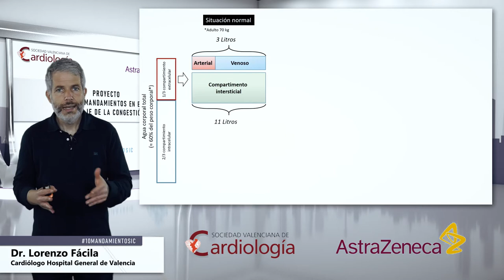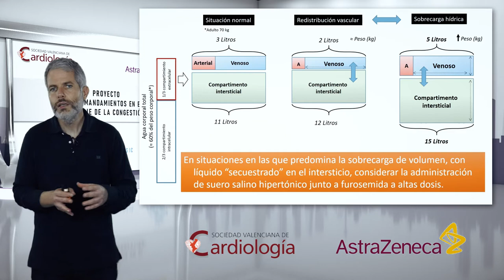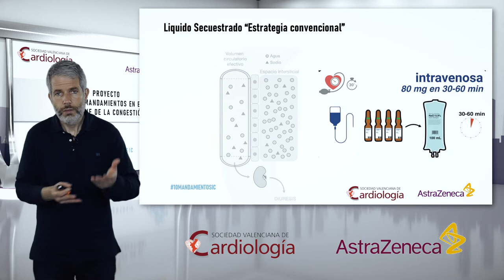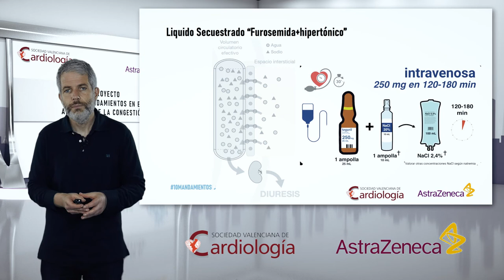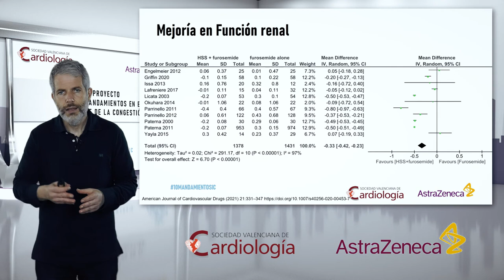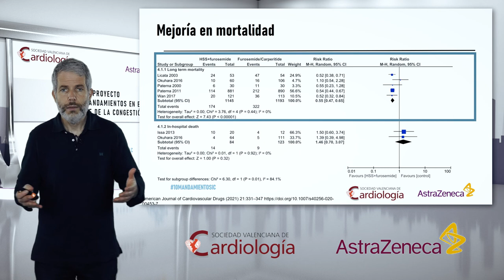Mandamiento VI.Hipertonico para liquido secuestrado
En situaciones en las que predomina la sobrecarga de volumen, con líquido
“secuestrado” en el intersticio, considerar la administración de suero salino
hipertónico junto a furosemida a altas dosis. Esta estrategia moviliza el líquido desde el intersticio hacia el compartimiento intravascular a través de fuerzas osmóticas y, por tanto, mejora el flujo sanguíneo renal y la llegada de los diuréticos al túbulo renal